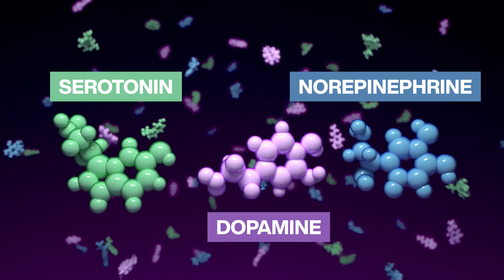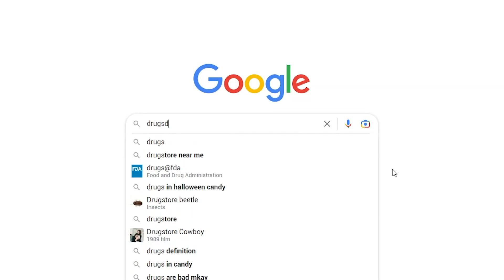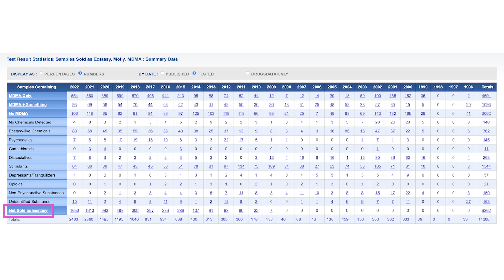Ecstasy (Molly) for Trauma? - Yep It’s Coming Soon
MDMA, also known as Ecstasy or Molly is the psychedelic that is the closest to getting FDA approval for treatment for PTSD. In this video, I talk about how it will be used.

References
Wardle, Margaret C, and Harriet de Wit. “MDMA alters emotional processing and facilitates positive social interaction.” Psychopharmacology vol. 231,21 (2014): 4219-29. doi:10.1007/s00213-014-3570-x

Mitchell, Jennifer M et al. “MDMA-assisted therapy for severe PTSD: a randomized, double-blind, placebo-controlled phase 3 study.” Nature medicine vol. 27,6 (2021): 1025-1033. doi:10.1038/s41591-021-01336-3